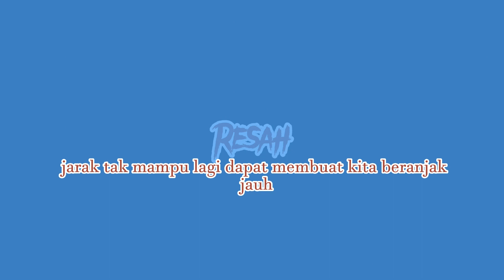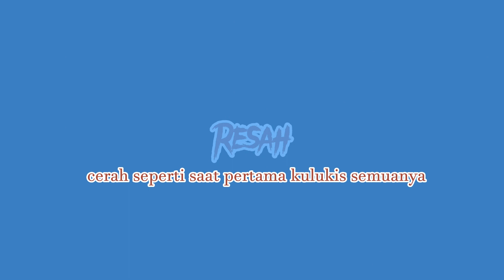Jarak Tak Lagi Dapat Membuat Kita Beranjak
Resah @penasandis